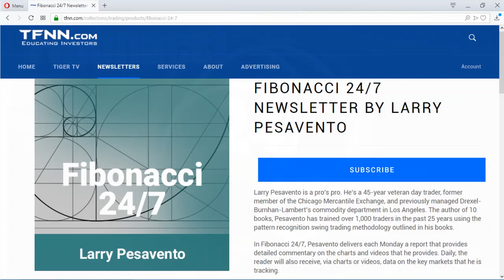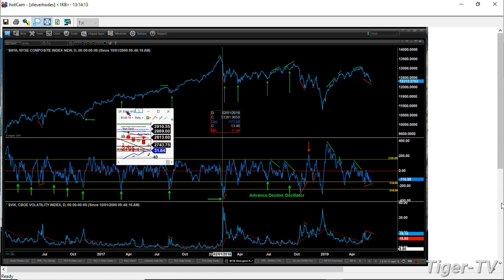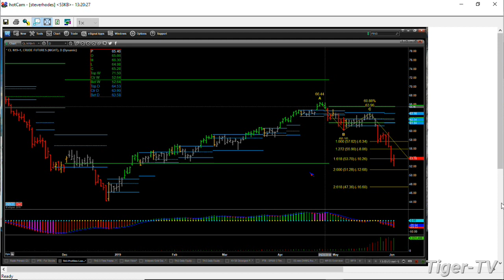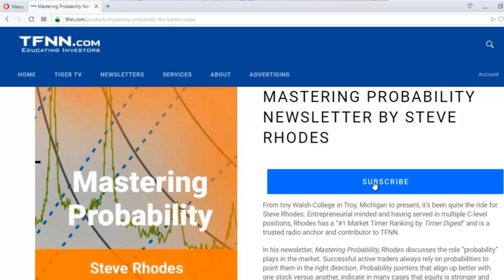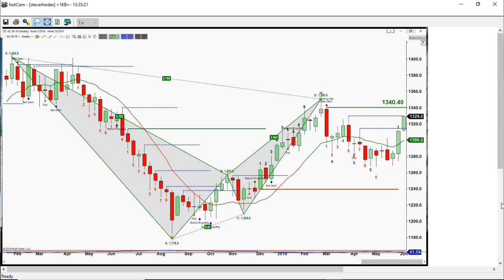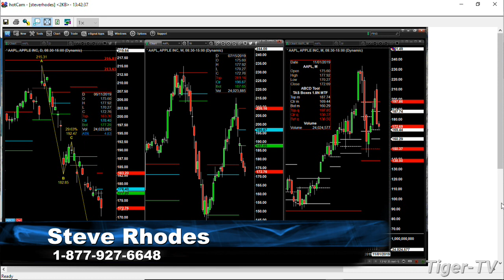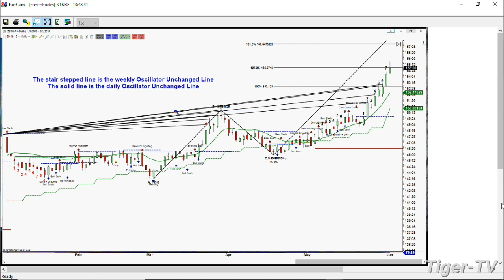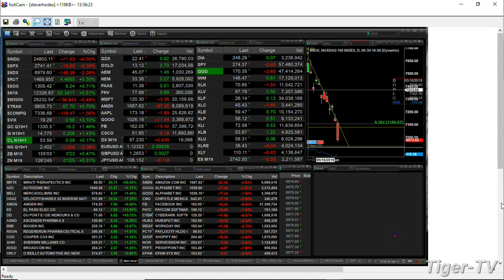June 3rd, The Trader's Edge with Steve Rhodes on TFNN - 2019